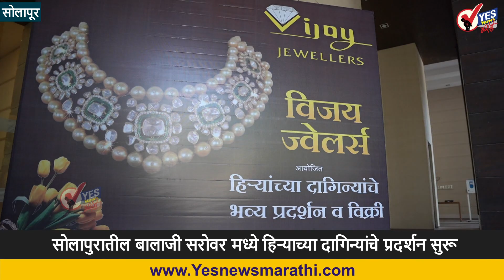सोलापुरातील बालाजी सरोवर मध्ये हिऱ्याच्या दागिन्यांचे प्रदर्शन सुरू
अनिल शहा यांच्या विजय ज्वेलर्स च्या वतीने सोलापुरातील हॉटेल बालाजी सरोवर मध्ये आयोजित केलेल्या हिर्‍यांच्या दागिन्यांचे भव्य प्रदर्शन आज पासून सुरु झाले आहे. हे प्रदर्शन 30 ऑक्टोबरपर्यंत चालणार आहे. या प्रदर्शनातील हिरे माणिक मोती  शहरवासियांना सकाळी 11 ते रात्री साडे आठ वाजेपर्यंत पाहता येणार आहे तसेच खरेदी करता येणार आहे. या प्रदर्शनामध्ये हिरे ,माणिक,  जडाऊ , अनकट डायमंड दागिने, टेम्पल ज्वेलरी चा समावेश आहे त्यामुळे सुंदर आणि आकर्षक कलेक्शन असलेल्या या प्रदर्शना